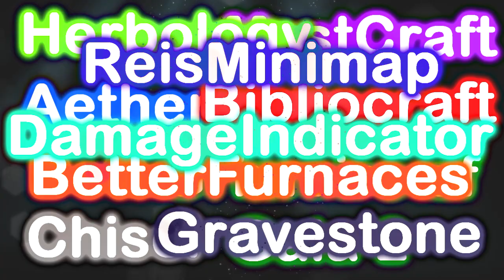Desapego de Bens Materiais no Aether ~ Minecraft Aether 2 Crusade Mod Pack #08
E Finalmente eu adentro a Dimensão "Divina" do Aether, porém, várias dificuldades aparecem após a entrada, e este episódio mostra como contornar (ou não) os desafios encontrados!

Lista dos Mods:

• Aether 2
• Backpack
• Better Furnances
• Bibliocraft
• Chisel
• Custom Menu
• Damage indicators
• Gravestones
• Grimoire of Gaia
• Herbology
• Inventory Tweaks
• Mystcraft
• Player API
• Reis minimap
• Vending block

Mod Adicional:

• Craftguide (Pressione G para ver as Recipes do Jogo)

Thanks guys for this awesome modpack! :D

Algumas Músicas tocadas ao Longo do gameplay, é de minha autoria.
Todos os Direitos referentes as Músicas tocadas é Reservados ao Lukan Peixe.

Algumas Músicas são parte Integrada do Jogo/Mod concebidas com autorização de Monetização no Youtube.

Background Vídeo Source FX by
Footage Islands

Sounds & Samples

Coral
Nome: chorus_transition.flac
Usuário: Trebblofang

Piano por Lukan Peixe (Proprietário do Canal)

Configuração da Máquina / PC Summary

CPU: Intel i5 3570
Placa Mãe: Gigabyte GA-B75M-D3H
RAM: Corsair Vegence 1x 8GB DDR3-1600
GPU: AMD Radeon HD 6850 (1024 MB)
HD: 1TB Seagate SATA III
Fonte:  Seasonic 520w S12II Bronze
Gabinete: CoolerMaster L 600 V-Rex Jr.